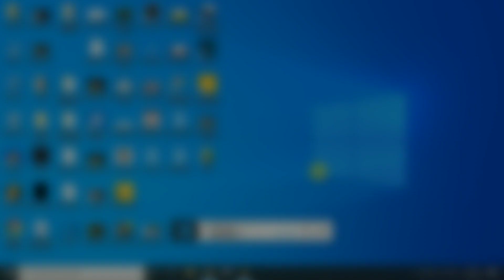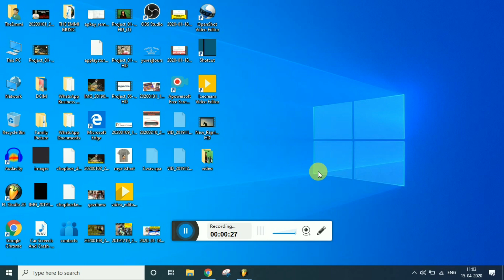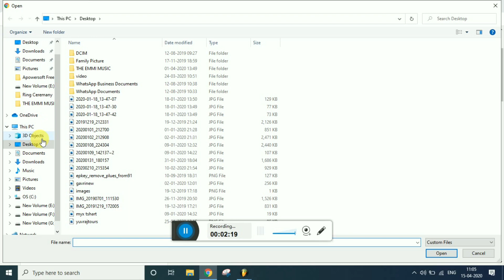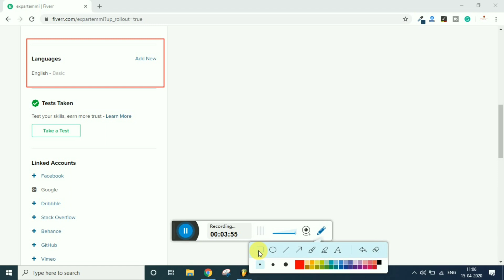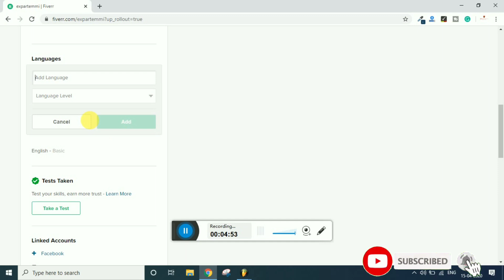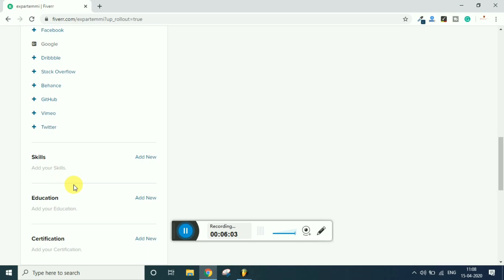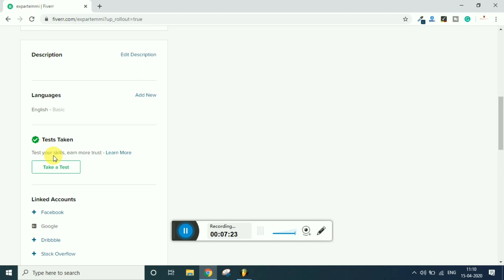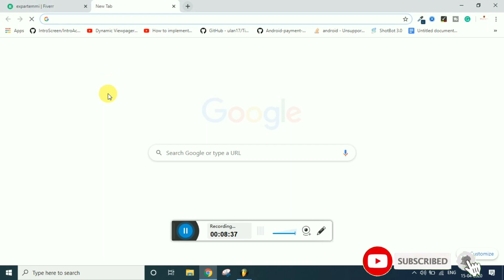How to create account on fiverr in hindi 2021|fiverr par Account kaise banaye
How to create account on fiverr in hindi (2020) | Desi Guruji

Hello Dosto

Aj apn bat karege Fiverr ke bare me Fiverr par account kaise banaye.

Desi Guruji

ule 🙏🙏❤️

Any Queries :-
How To Create Account on Fiverr | Class 1 How to earn money on fiverr, how to create account on fiverr in urdu, how to create account on fiverr in hindi, How to create account on fiverr
How to make Fiverr account
How to create account on fiverr 2020
Fiverr par account kaise banaye
Fiverr par gig kaise banaye
How to create Fiverr gig
Fiverr par gig kaise banaye 2020